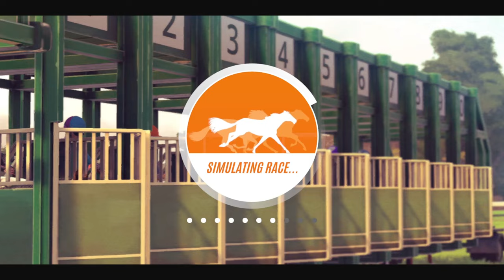Rival Stars Horse Racing - Part 22 - Lampas is Finally Born!